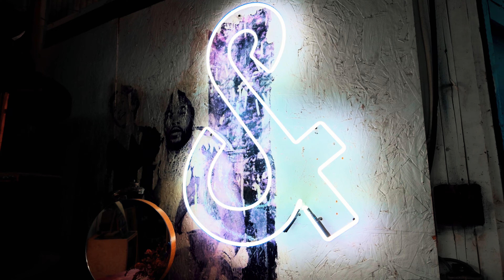Making a Documentary: A New Wave Studio Vlog (with Alijah)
This is a mish mash of the last 3 days of the work week - Wednesday, Thursday, Friday.  We prep for and film a documentary, drive through a wintery mess to get to a mountain town for a cold elopement in the snow, and more!